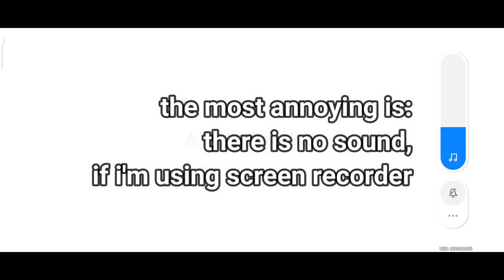Genshin Impact Max Graph Setting on Poco F2 Pro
Poco F2 Pro Spec:
Qualcomm Snapdragon 865 (7nm)
CPU: Octa-core (1x2,84 GHz, 3x2,42 GHz, dan 4x1,80 GHz Kryo 585)
GPU: Adreno 650
RAM: 8 GB
Storage: 256 GB

Genshin Impact Recommended configuration:
CPU: Qualcomm Snapdragon 845, Kirin 810 and above
RAM: 4 GB and above
Recommended system: Android 8.1 and above

IMPORTANT==
Mihoyo have not allowed 60 FPS on android platform yet.